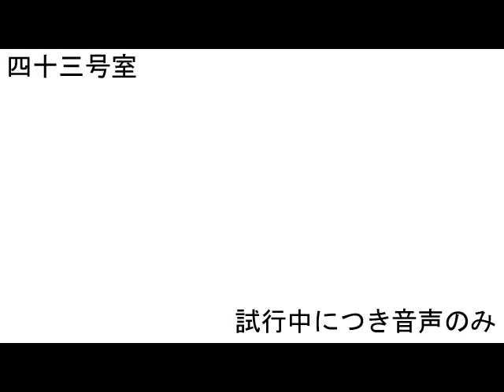『不死身と弱点をグダグダと』